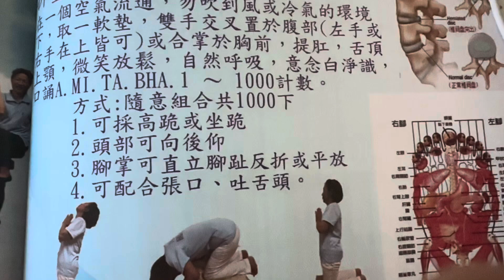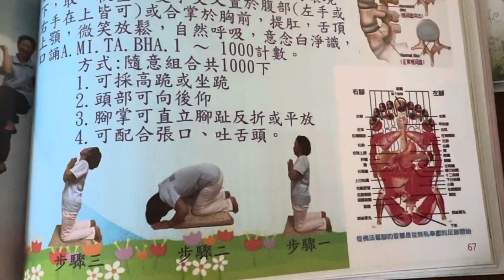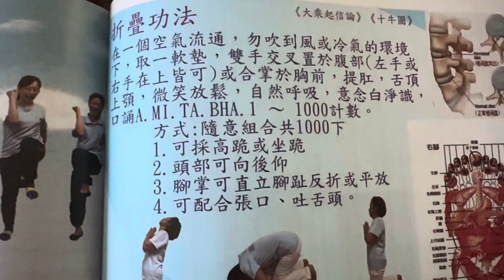88佛折疊拜佛療癒人類￼文明疾病🥣🧠🙏🌸🌈🫀🌎👤